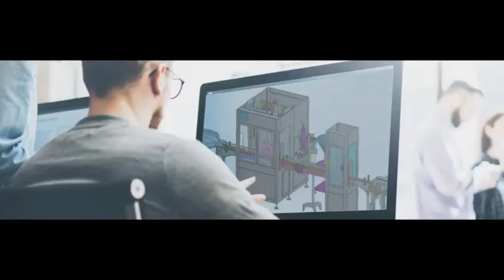Automatische Hochgeschwindigkeits Penicillin Flaschenfläschchen Vertikale Etikettiermaschine Etikett